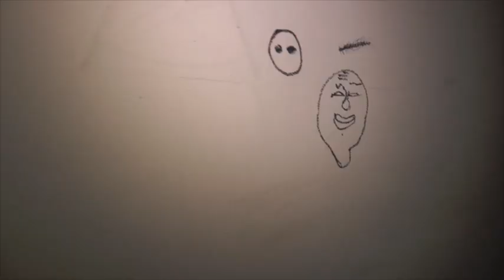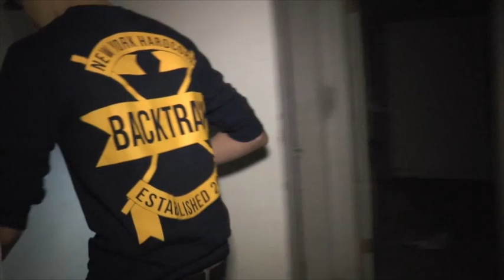Silent Movie (project)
This was for Sam's Broadcast class at school! Hope you enjoyed it! :)